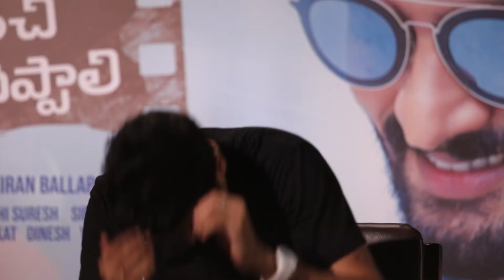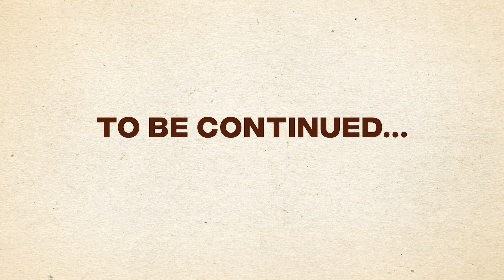Adivi Sesh Hilarious Chit Chat With Aa Ammayi Gurinchi Meeku Cheppali Movie Team | Life Andhra Tv